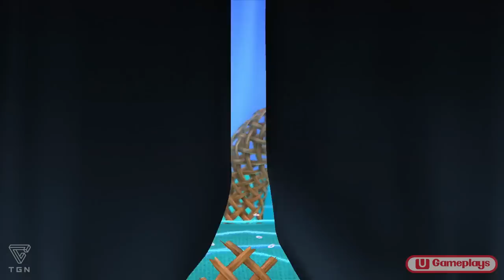★ YOSHI'S WOOLLY WORLD #2 ★ Continuando con el mundo 1... ★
►►► NO OLVIDES VER LA DESCRIPCIÓN ◄◄◄

Y aqui seguimos junto al dragoncito mas adorable del mundo! Poco a poco vamos completando las fases del mundo 1 con todos los objetivos... ¿Se me resistirá alguno? ;)

►►► CONTACTO ◄◄◄